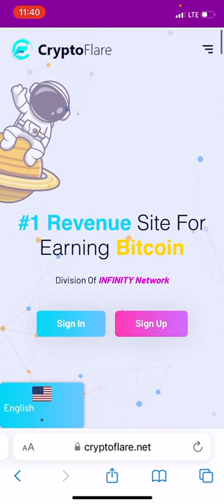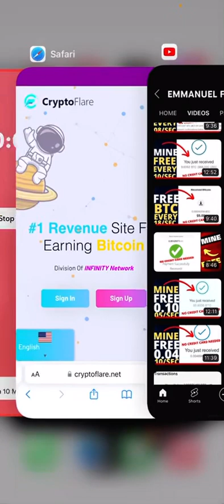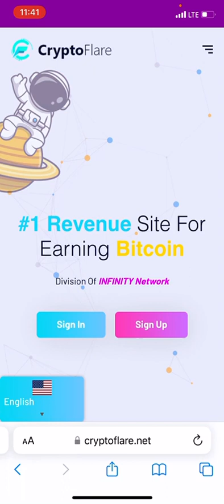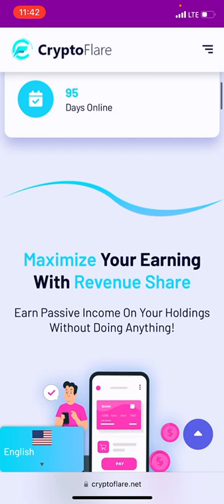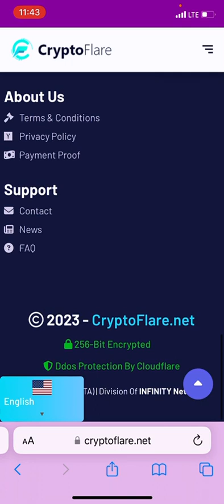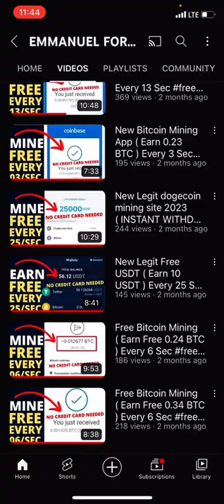Claim Free $200 Bitcoin Claim Every 30 Minutes - New Free Bitcoin Earning Site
In this video, am gonna show you how to Claim Free $200 Bitcoin Claim Every 30 Minutes - New Free Bitcoin Earning Site

.( DISCOVER THE HIDDEN WEBSITE I USE IN BOOTING MY YOUTUBE REVENUE ).

.( BEST TRUSTED BROKERS I MAKE USE OF ).

.( BUY USD/EXCHANGE OR DEPOSIT TO DERIV WITH THIS TRUSTED PARTNERS ).

.( LEARN / GET FREE 99% FOREX SIGNAL DAILY/WEEKLY ).

》》Under CONSTRUCTION

》》Individual Account Management
》》Business Account Management

.( BOOST YOUTUBE EARNINGS WITH THIS WEBSITE ).

》》Shout out
》》Full Channel Monetization